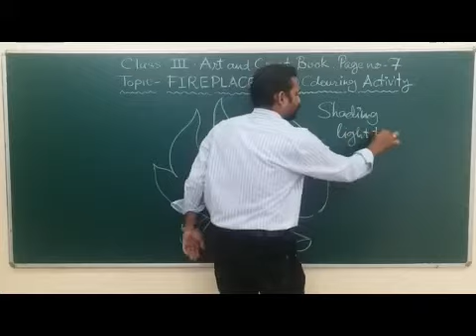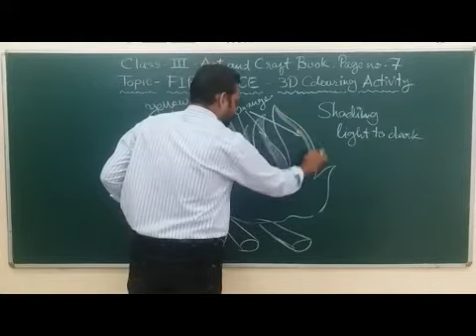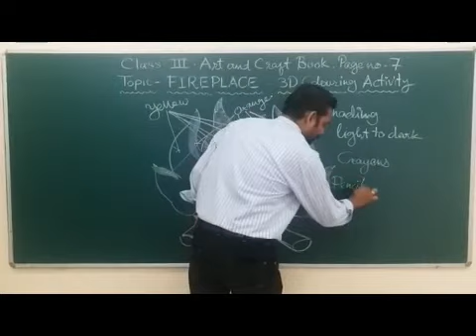III Art Fire Place 3D Colouring Activity